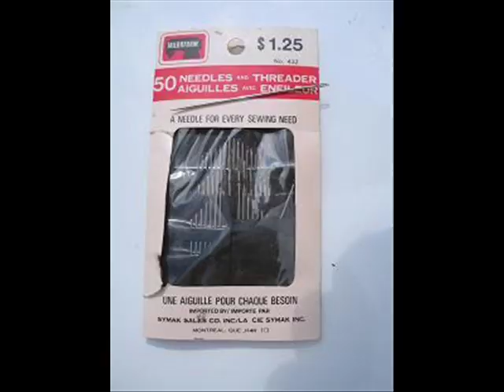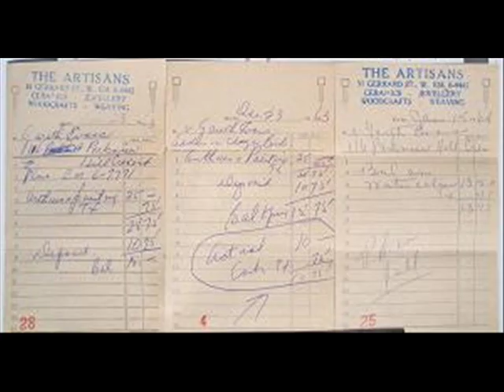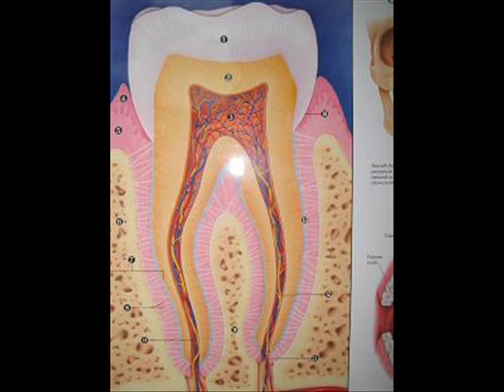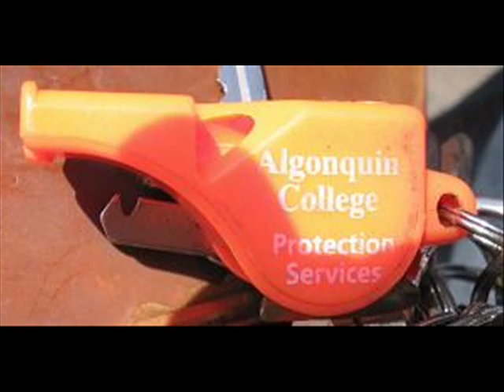200 Pictured Words M_Z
Most of the remaining 200 pictured words from Ogden,s Basic English